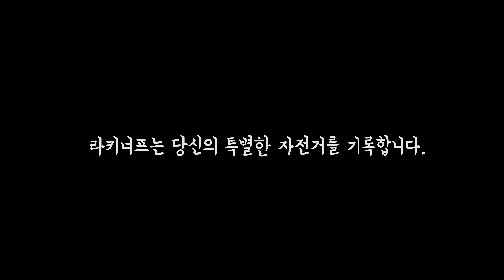[너자소 EP2] 손기훈님의 후지 트랙 엘리트 바이크첵! | FUJI TRACK ETITE, BIKE CHECK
너자소! EP.2 (너의자전거를 소개해)
그 두번째 주인공 손기훈님의 후지트랙 엘리트입니다.

참여해주신 기훈님께 감사드립니다.
너자소는 당신의 특별한 자전거를 영상으로 기록해드립니다.

당신만의 바이크 스토리를 기록해드립니다.
라키너프만의 영상미,감성으로 특별한 바이크 필름을 만나보세요.

+스토리 및 컨셉촬영
+개인/단체 촬영
+제품시연
+데일리 브이로그 촬영

출장 및 촬영,편집에 대한 최소한의 비용이 발생합니다.
자세한 사항은 라키너프와 1:1 상담바랍니다.

+대한민국을 자전거 문화를 대표하는
+픽시,로드 영상 유튜버
+여행을 영화같이 기록하는 브이로그
+좋은제품만 찾아주는 쏙쏙 리뷰

＠여정의 동반자 "엔보이" 대표
＠똘끼만발 "싱글갱스터" 맴버

- 樂 ENOUGH (라키너프) : [흥이 충만하다]

▧ 라키너프 재생목록 ▧ 이어서 보기!